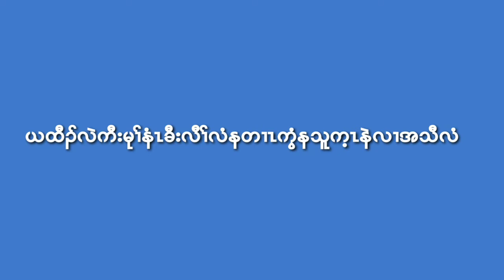karen hip hop new song 2021 by NP (message problem) SAW K'PRU FT GKL